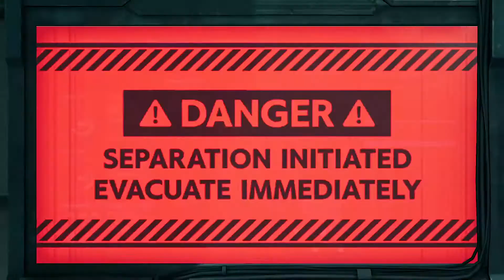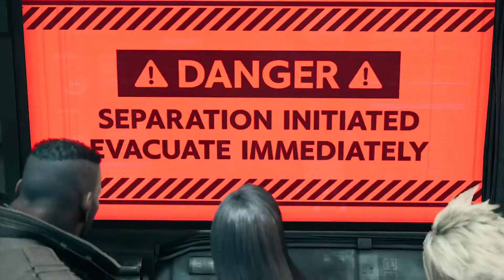FINAL FANTASY 7 REMAKE PART-23 Gameplay Walkthrough (No Commentary) PS4 PRO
THE LEGEND RETURNS FOR ALL GENERATIONS!

An evil and powerful corporation is slowly draining life from the planet in the effort to control the universe. However , a small rebellion known as AVALANCHE, has vowed to put an end to this destructive plan.

You take on the role of CLOUD STRIFE, an ex-soldier of the evil SHINRA CORPORATION, who joins AVALANCHE as a selfish mercenary, but becomes much more involved in this mysterious epic of FRIENDSHIP, LOVE, and the battle between GOOD and EVIL!

The story of this first, standalone game in the FINAL FANTASY VII REMAKE covers up to the party's escape from Midgar and goes deeper into the events occuring in the city than the ORIGINAL FINAL FANTASY VII.

ONE OF THE BEST ROLE PLAYING OF ALL TIME!